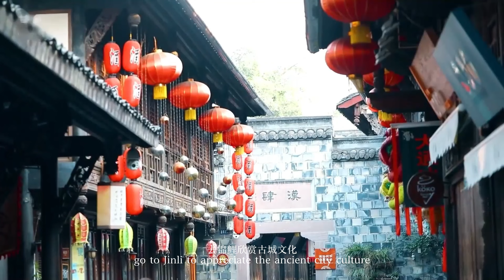【Urban micro Tourism】— Chengdu【城市微游学】— 成都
If you like to taste delicious food, you will not be disappointed by the local snacks in Chengdu. The egg baked cakes from the Qing Dynasty, the potato chips hidden in the lanes of Ximen lane, the egg hamburgers in the Taigu lane for an hour, and the traditional snacks known as the "three wonders of Qingshi Bridge": sugar and oil nuts, buckwheat noodles and fat sausage powder.
如果你喜欢品尝美味的话，成都遍地的地道小吃不会让你失望，始于清代的蛋烘糕，藏在西门巷巷头的洋芋片，太古里排一个小时队的鸡蛋汉堡，以及被誉为“青石桥三绝”的传统小吃：糖油果子，荞面，肥肠粉。